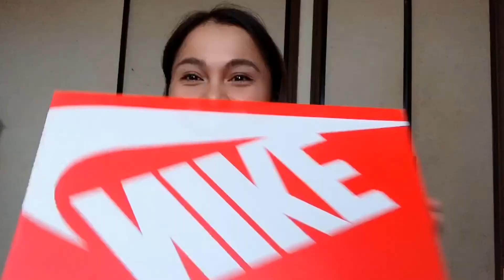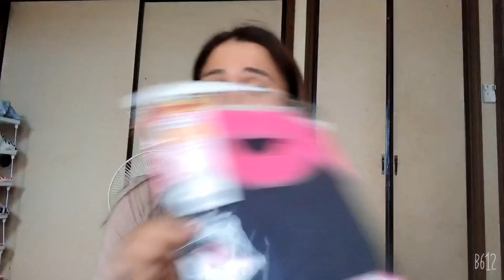SHIMAMURA HAUL (for my balikbayanbox)+ kunting lifestory| CrismarieYuson